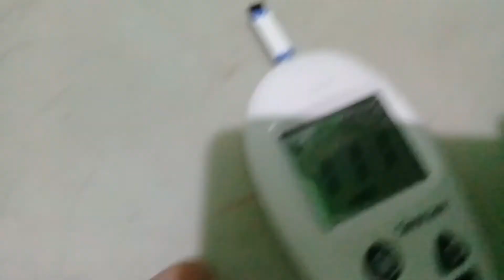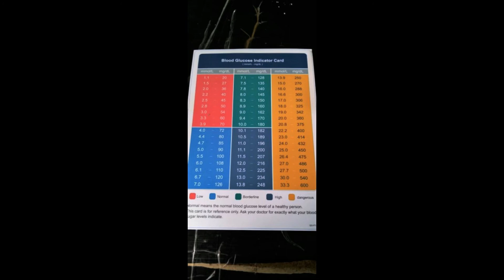Glucose testing device for blood sugar